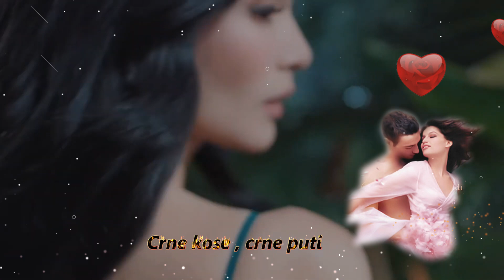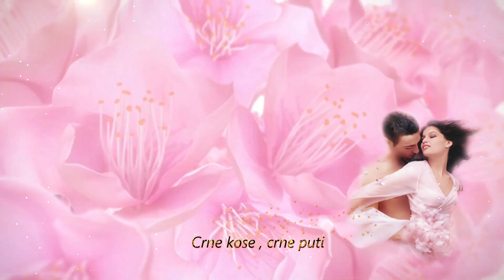MLADEN KVESIC - Crne Kose , Crne Puti -